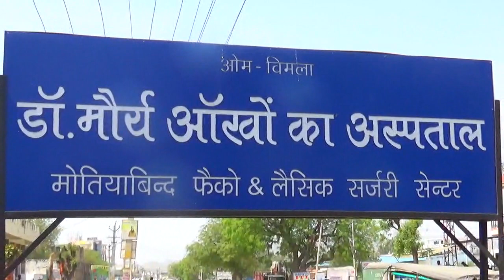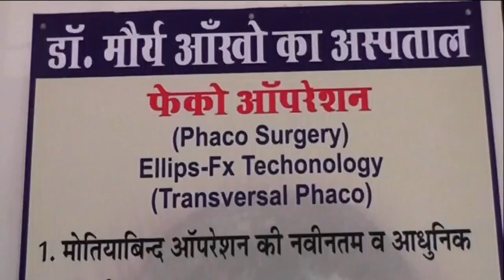पूनम विहार कॉलोनी में पेयजल सप्लाई शुरू करवाने की मांग